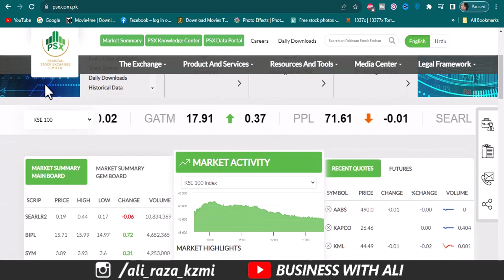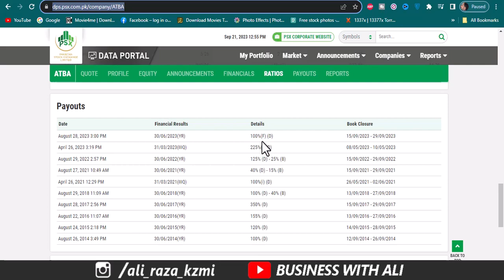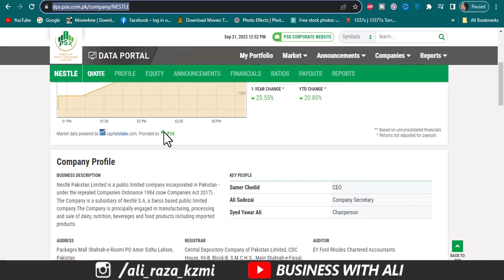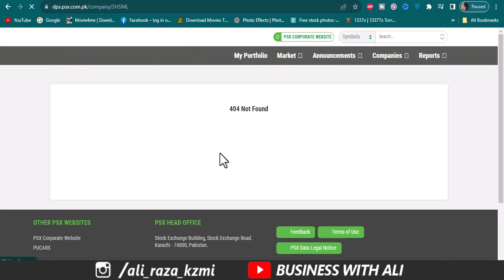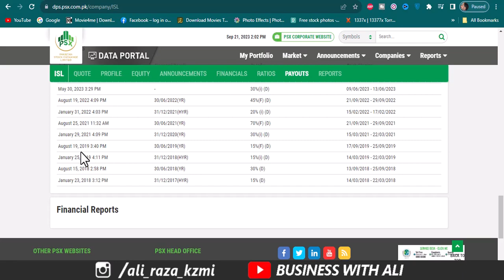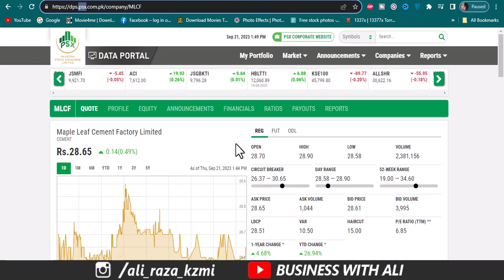5 Best Dividend Stocks in PSX | How to Earn High Return on Investment | Stock Market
5 Best Dividend Stocks in PSX | How to Earn High Return on Investment | Stock Market
______________Follow me __________________________

City 41
Elction Box
Business Chowk
Helan MTM Box
Q tech
Grow With Haider
Bank News